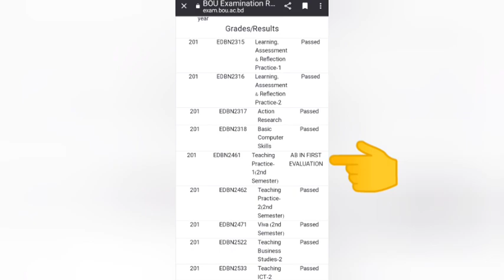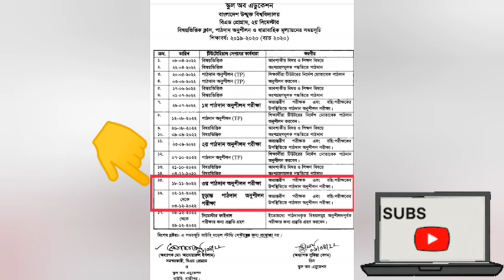bou bed result AB correction bed exam result